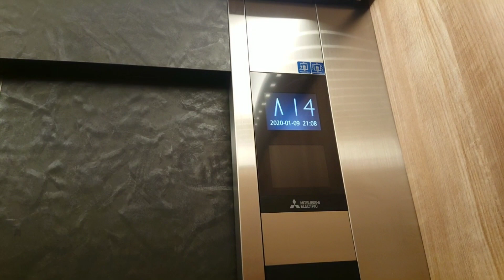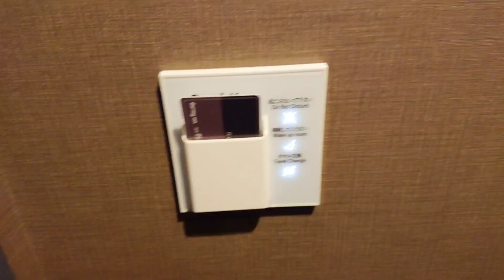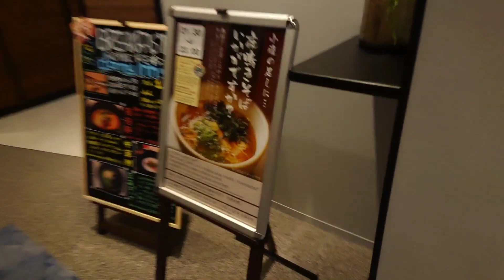扇浜の湯 ドーミーイン川崎